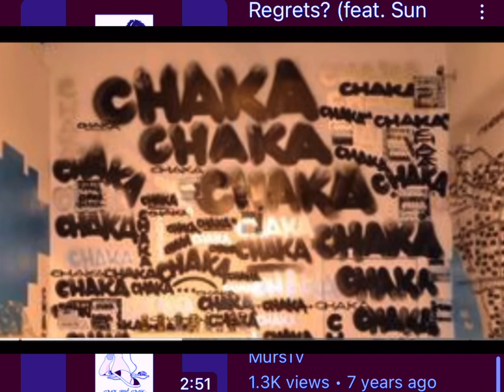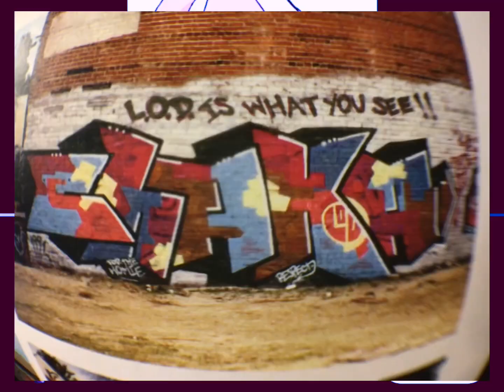LOS ANGELES GRAFFITI